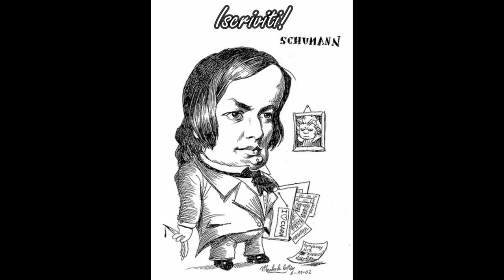Schumann Album fur die Jugend Op 68, 21. *** | Ivory "Jung" #21 (Gabriele Cerofolini)